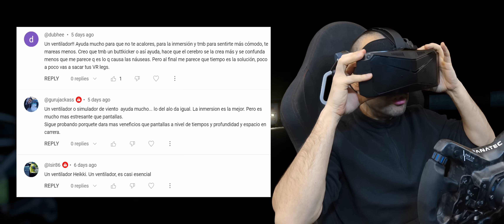La noche de Nürburgring Nordschleife en VR en Assetto Corsa Competizione. Esto es otro nivel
- Placa base MSI X470 Gaming Pro
- Procesador AMD Ryzen 7 3900X
- Tarjeta gráfica Gigabyte Nvidia GeForce RTX 4070
- Monitor BenQ EX3501R
- Auriculares Astro A40

ACCESORIOS STREAMING

- Micrófono Fifine K658
- Capturadora Elgato 4K60 Pro
- Cámara principal Panasonic Lumix G7
- Webcam Logitech Brio

VOLANTE

0:00 Presentación
0:22 Vuestras sugerencias
2:17 Me habíais dicho que ACC en VR va mal
3:47 La carrera
13:20 Despedida